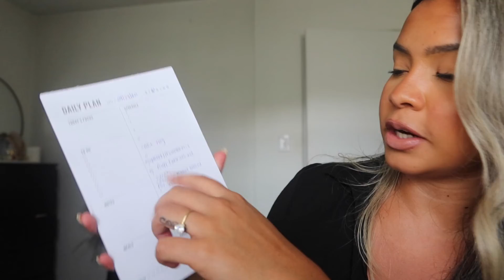Current Favorites | Home, Body care, Fragrances!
Hi guys!
I havent done a favorites video in some time, so i rounded up some things ive been loving from around the house, some smell goods, and my go to beauty products from the last few months!

Everything mentioned will be linked!

Jo Malone Mimosa and Cardomom

Kayali Vanilla 28

Vanilla Musk Fragrance Oil

Olay Bodywash

Surface Cleaner

ABH Lipstick

Mosquito Repellant Machine

Mosquito Repellant Refills

Daily Planning Notepad